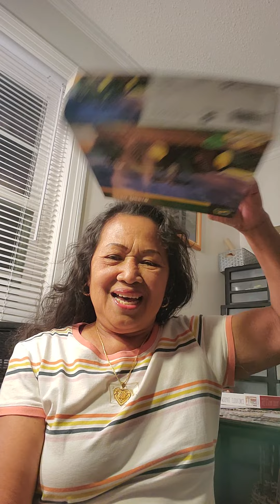we have lucky winners!!!!! congratulations